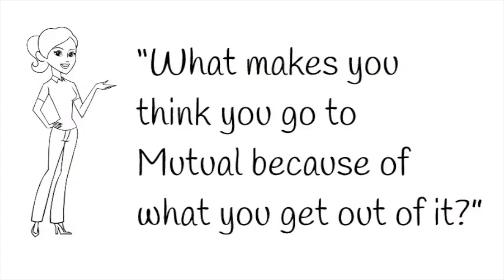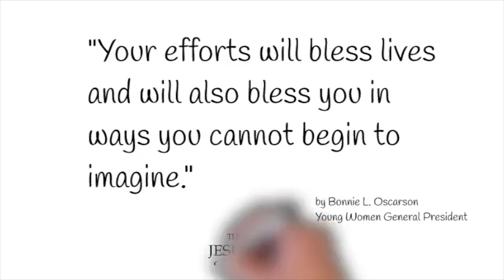The Needs before Us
By Bonnie L. Oscarson
Young Women General President
Some of the most significant needs we can meet are within our own families, among our friends, in our wards, and in our communities.